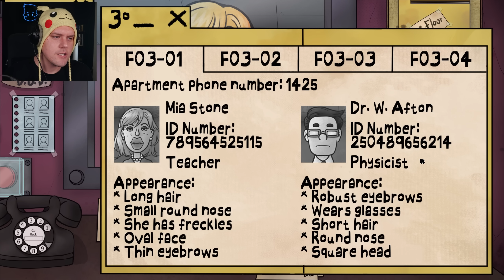SVE RADIM KRIVO ZA TROFEJ! / That's Not My Neighbor